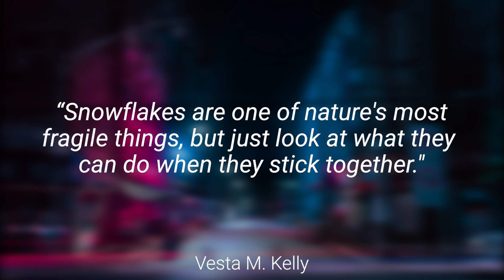Signing in Seconds: Learn how to say SNOW in ASL! LESS THAN 40 SECONDS!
✨Learn how to sign SNOW!✨

Welcome to your ASL learning adventure, where you embrace the beauty of American Sign Language (ASL) and dive into the sign for 'SNOW.' ❄️

Follow me as I guide you through the expressive handshapes and movements that capture the essence of 'SNOW'.

FUN FACT: Did you know that no two snowflakes are alike? Each snowflake is a unique masterpiece formed through the intricate process of crystallization. By learning the sign for 'SNOW,' you not only gain a new vocabulary word but also appreciate the remarkable complexity and individuality found in nature.

📷 INSTAGRAM➜ @latenightsigns
🐦 TWITTER➜ @latenightsigns
👥 FACEBOOK➜ @latenightsigns